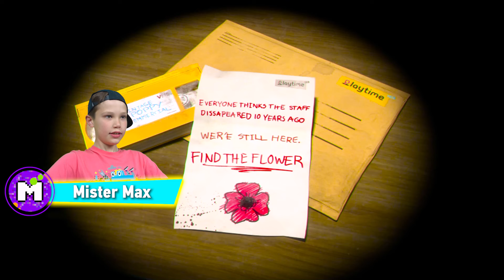I got physically STUCK in Poppy Playtime